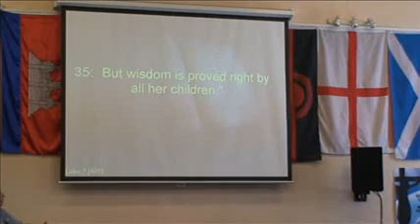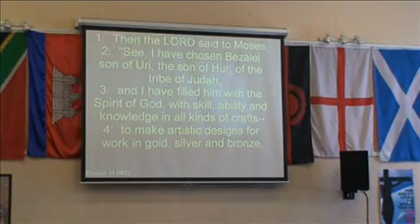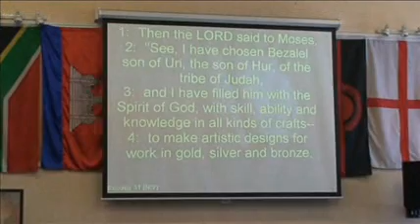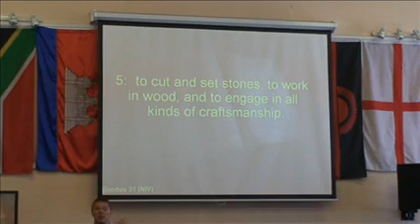Steve Yates - 21st Sept 2008 - Part 3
The morning word from Pastor Steve...